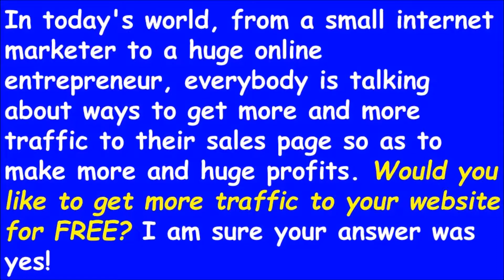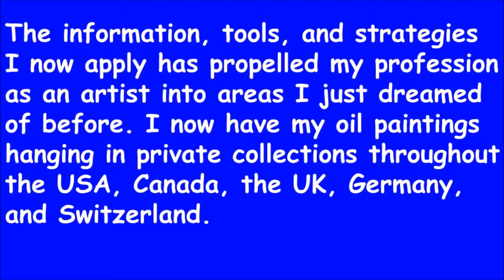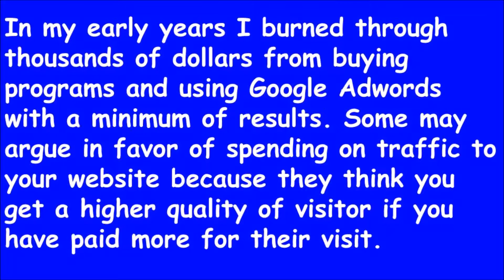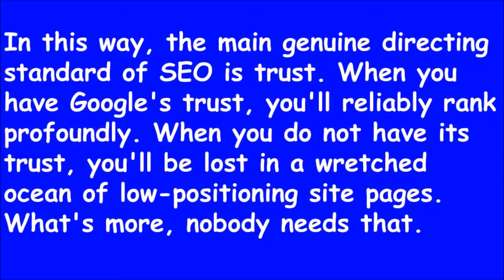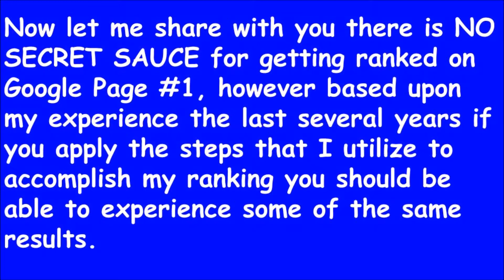More Traffic Means More Business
More Traffic Means More Business! I don't remember how many ebooks and tutorials I have read to increase traffic to any website or blog. In today's world, from a small internet marketer to a huge online entrepreneur, everybody is talking about ways to get more and more traffic to their sales page so as to make more and huge profits. Would you like to get more traffic to your website for free? I am sure your answer was yes!

It's what you need to maintain a steady flow of targeted visitors to your offers and paramount to the success of any campaign you decide to do online. After all, why mount up soaring "per click" costs if...you don't have to pay.